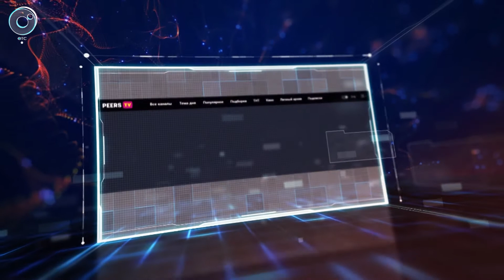ДЕЛОВЫЕ НОВОСТИ: 22 марта 2018